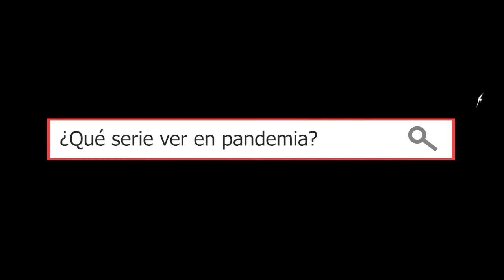Isabel Plant - Cineastas Bacanas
Isabel Plant en entrevista exclusiva con Ojo de Gato.